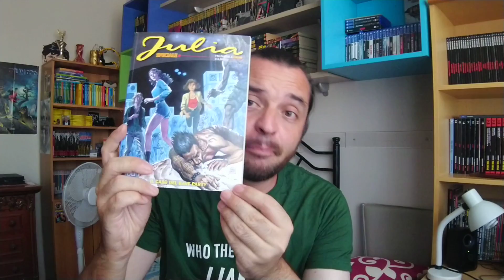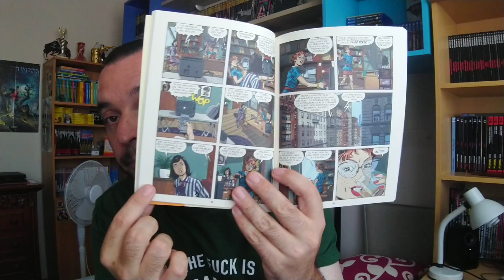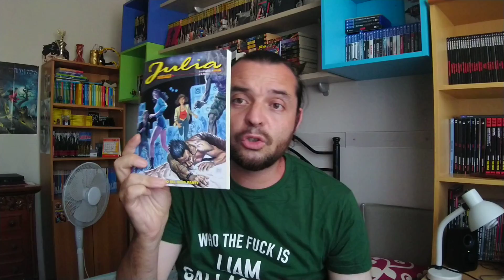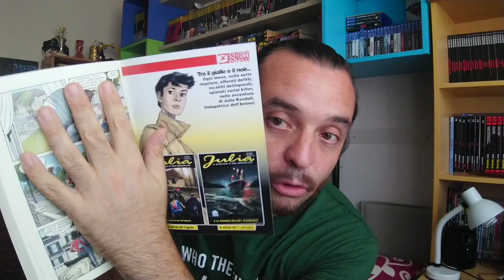SPECIALE JULIA #7 - IL CASO DEL RAVE PARTY * Review *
Curiosità, dettagli e la mia personale opinione sullo Speciale n. 7 di Julia "Il caso del rave party".